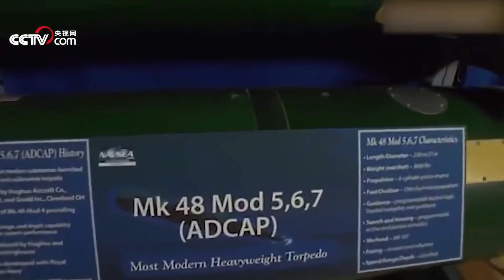一枚即可重创一艘军舰！中国海军“大杀器”保养罕见曝光！「威虎堂」20201213 | 军迷天下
本期节目主要内容：作为一种古老的海战武器，鱼雷一直以其高杀伤力著称。而一枚鱼雷从日常储备到进入战备前也需要十分繁琐复杂的保障工序，近日东部战区海军某军械技术保障大队的一段夜间保障演练充分证明了鱼雷保障检验的重要性。